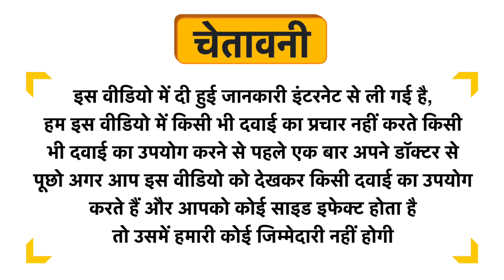Aorus Promen Capsule Uses in Hindi | Side Effects | Dose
Aorus Promen Capsule Uses in Hindi | Benefits | Side Effects | Dose